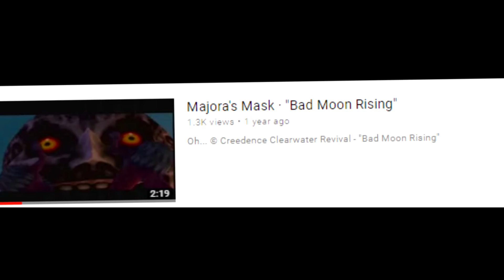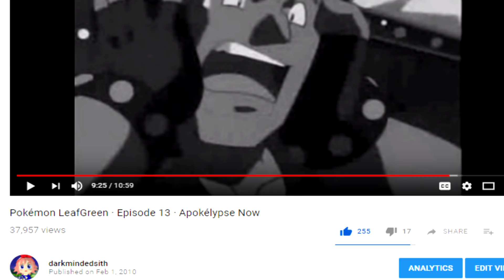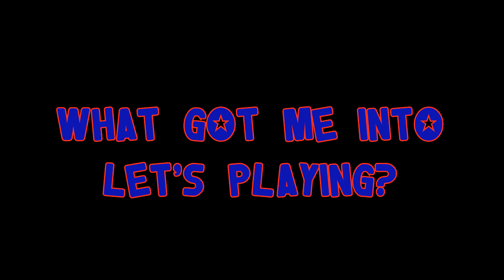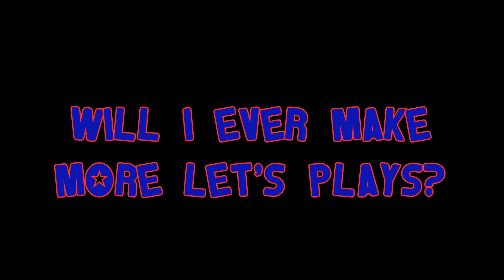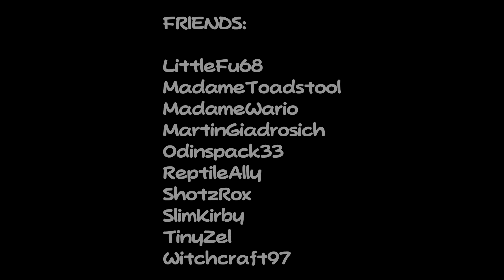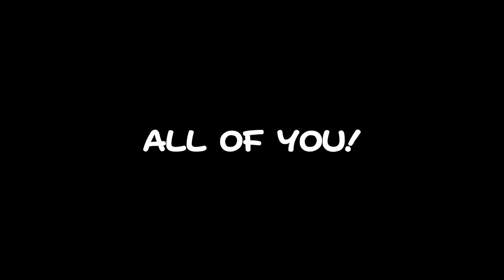Darkmindedsith's 10-Year Anniversary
On July 21, 2008, a nineteen-year-old skinny nerd uploaded his first Let's Play episode. Today, July 21, 2018, a slightly fatter twenty-nine-year-old nerd celebrates his 10-year anniversary.

Thank you very much for all your support over this past decade. You all are incredible!